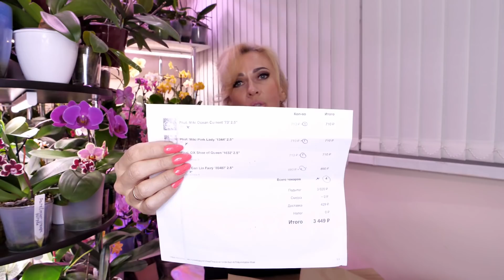НОВЫЕ КРУПНОЦВЕТКОВЫЕ орхидеи голову ВСКРУЖИЛИ и ТЕПЕРЬ ОНИ МОИ!